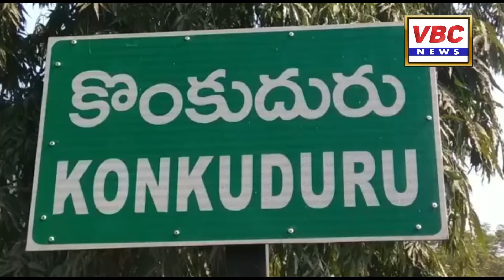కొంకుదురు | VBC News | East Godavari